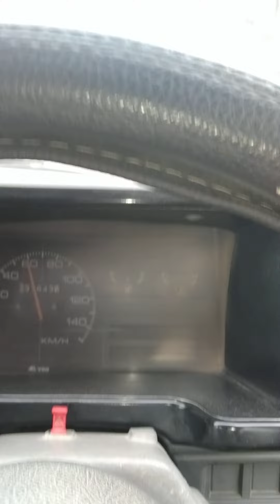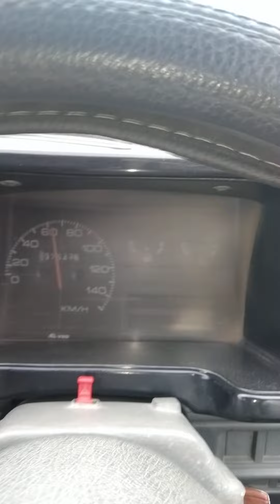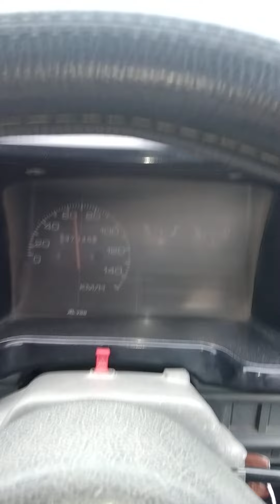Suzuki Mehran VXR Petrol Average fuel average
Suzuki Mehran 2018 VXR Petrol Average fuel average